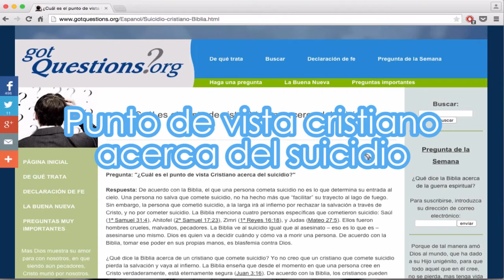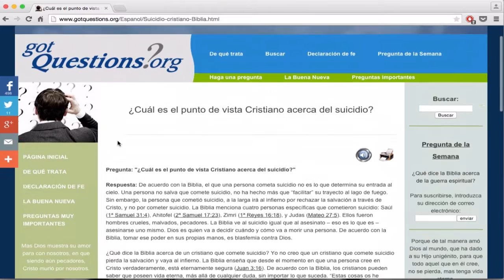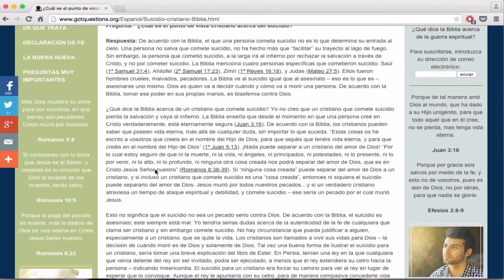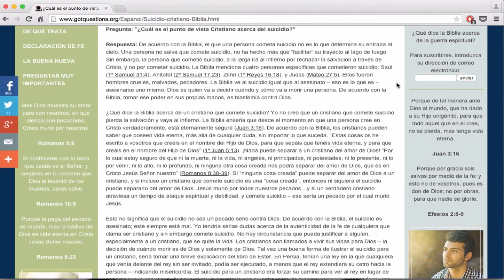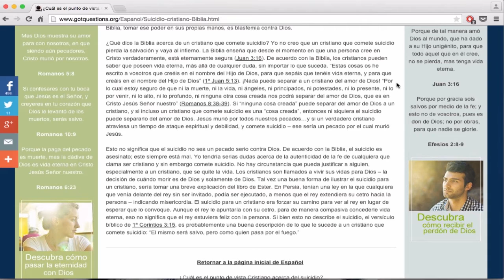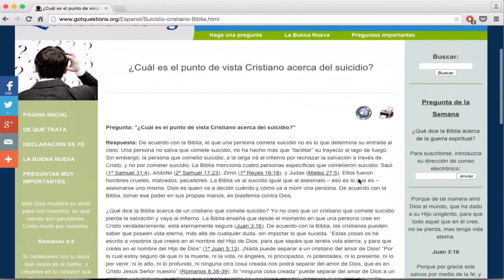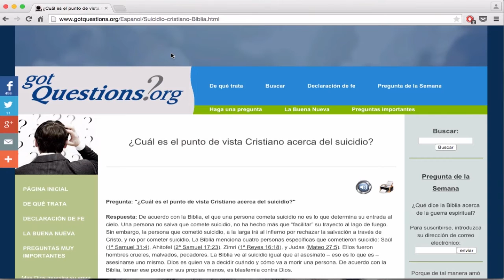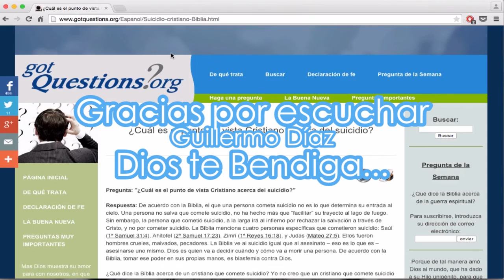Punto de vista del suicidio según el cristianismo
En este video encontrarás un pequeño artículo que habla acerca del suicidio y el punto de vista que tiene el cristianismo acerca del mismo.

Comenta
Like al video